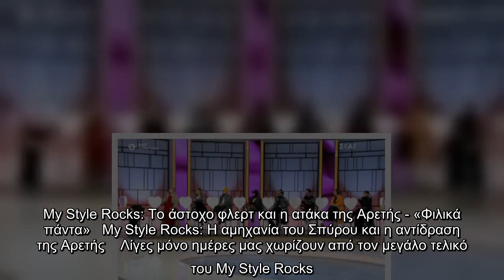My Style Rocks: Το άστοχο φλερτ και η ατάκα της Αρετής - «Φιλικά πάντα»